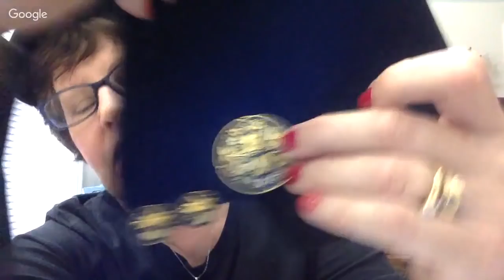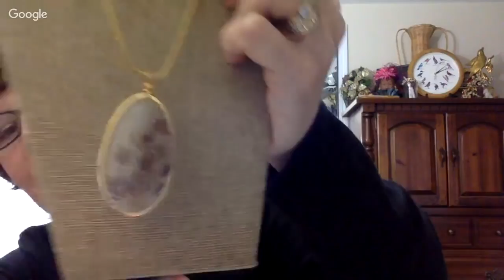Treasured Vintage Jewelry Haul & Sunday Live Reseller Chat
I'll be sharing some recent finds and maybe some sales too.